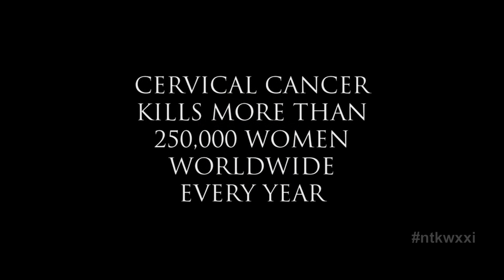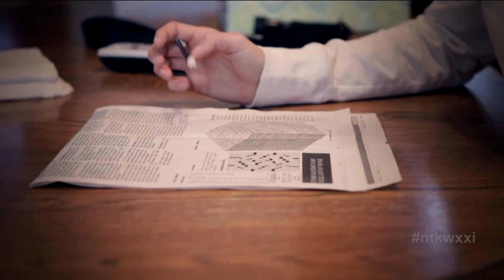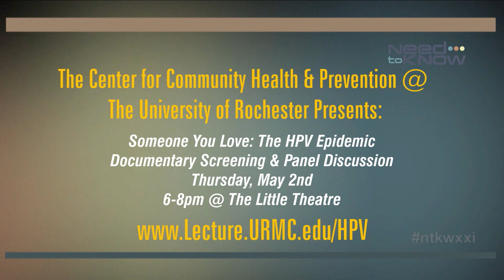Need to Know | April 18, 2019 | Preventing HPV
According to the Centers for Disease Control and Prevention, about one in four Americans is infected with the human papillomavirus, often referred to as HPV. It happens to be the most common sexually transmitted infection in humans, and yet many Americans don’t understand the severity of this type of infection. The CDC says that each year, more than 42,000 HPV-associated cancers occur. The infection impacts women and men of all backgrounds.

An upcoming screening on May 2nd of the documentary film Someone You Love: The HPV Epidemic and the panel discussion following the film is an effort to educate and enlighten the community on HPV, in particular, its impact on cervical cancer.